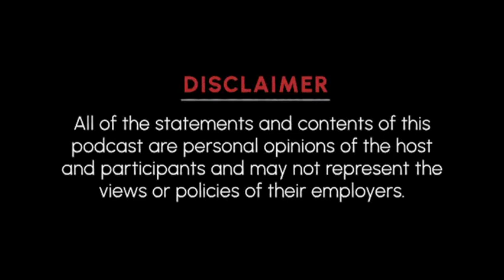A Designer's Guide to Working in Tech - Alp Turgut - S1 - Episode 4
Season 1 - Ep 4 - A Designer's Guide to Working in Tech- Alp Turgut

In this episode our host Dushyant Kanungo sat down with our guest Alp Turgut, UX/UI Design Lead & Creative Director of ArtX Design Studio. He has vast experience in the field and has worked with well-known companies like Nike, Atlassian, Rolls-Royce, Salesforce, O2, Zalando, and many more. He is a speaker, mentor, consultant, and an award-winning creative freelancer.

Discussion Points:

~ Can you share your journey of becoming a designer with us? What inspires you the most about UX & UI designing? 1:26
~ Coming from a technical background of computer sciences, how do you leverage your technical skills in product designing? What technical skills should people who are not from a technical background learn? 3:51
~ Can you tell us about any specific technical skill that you would recommend that the non-technical people in the design community should ideally learn or know about? 4:55
~ Since you’ve worked with some of the best brands covering a wide range of domains, what have been your key learnings from those projects? 7:34
~ Rapid Fire Segment : 12:19
~ Since you speak about having deep compassion for users you are designing for, can you tell us some practical ways of developing empathy or connecting with the users? 21:05
~ Can you tell us about your minimal content approach? How do you strike a balance between designing simple and minimal interfaces yet providing all the necessary information to the users? 23:01
~ What is some advice that you’d like to give someone who’s just starting out in the industry? 25:09

Show notes:

~ As a UX UI designer, you are actually seeing the problem as a kind of opportunity to solve and create a better experience for the people who's going to be using that solution. 02:54
~ In terms of feasibility, talking in their language is helping me to create a bridge between the stakeholders and the development team and to create the best design that can be possible for all people to be happy at the end. 4:36
~ You don’t need a development background at all, to be one of the best UX UI designers. 5:06
~ If you want to be a master of something, I believe, the focus should be on that all the time. 5:20
~ In order to be a very good designer, you have to use your time from a design perspective, rather than coding. 6:30
~ You have to think carefully from a user perspective, because you are technically the first user at hand. You need to think if the design looks good and works well for you. You also have to do your research carefully with the competence of user research and market research. 21:47
~ You have to define the main problem in order to come up with the optimum solution, the problem that you want to solve might not be the priority, it is good to solve all the problems, but it is best to solve the main problem first. 22:21
~ If you are thinking the same thing that you did 10 years ago, you haven't lived it yet. Because you're changing, everything's changing, your ideas are changing too. 25:43
~ If you're starting your career as a UX designer, the first thing to keep in mind is to know the principles of UX, second is to know the industry, and third is to maintain a portfolio. 26:10